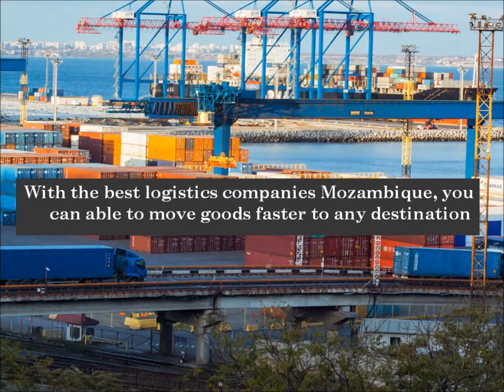Enhance your trading by hiring distribution service!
For more information about best logistics companies Mozambique, international distribution services, land transport services, logistics companies, please visit the